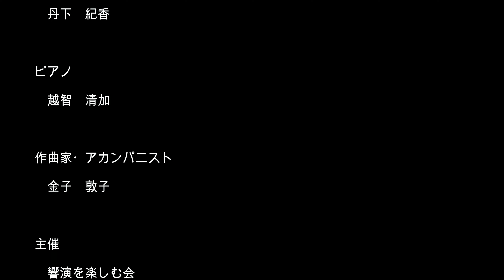【響演を楽しむ会】モーツァルト ピアノ協奏曲第20番第1楽章【WINTERクラシック2021】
こんにちは。
響演を楽しむ会です。
今回は四国中央市土居町文化会館　ユーホール（愛媛県四国中央市）で開催された

『WINTERクラシック2021』

の様子をお届けしようと思います。